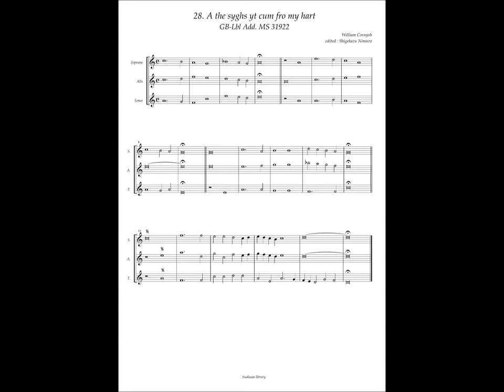GB-Lbl Add. MS 31922 No.28 William Cornish, "A tyhe syghs yt cum fro my hart"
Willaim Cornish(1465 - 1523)